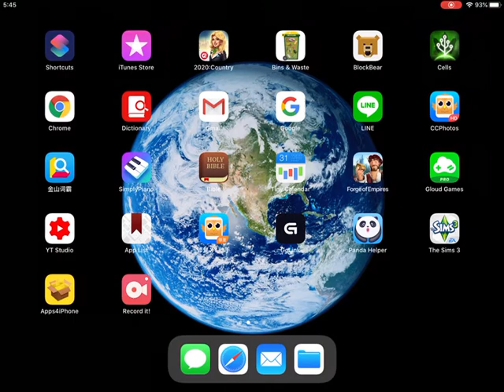How to play sims 3 on my iPad Air 2